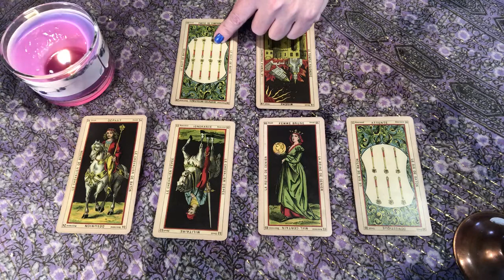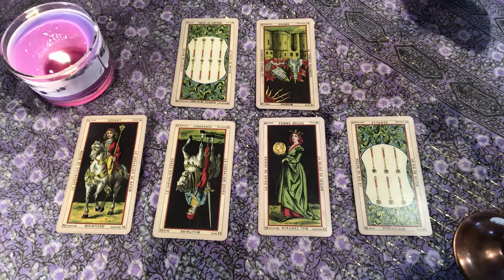Capricorn Weekly Atteilla Tarot Apr 27-May3 Bittersweet Victory 🌸🎈💕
Shuffle song - Golden Clouds - Orb